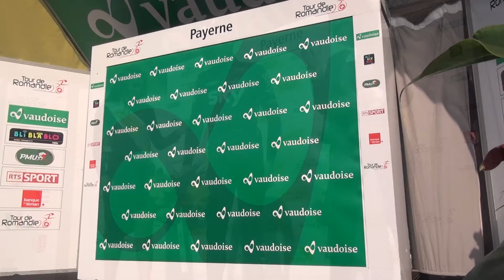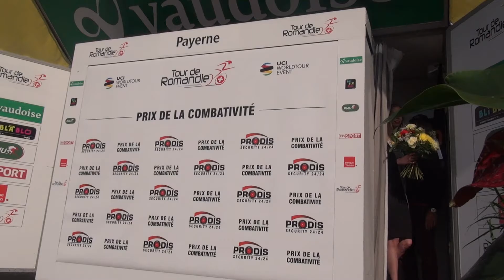Tour de Romandie 2017: cérémonie protocolaire étape 3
Elia Viviani (TEAM SKY) remporte cette étape en boucle à Payerne. Le maillot jaune Vaudoise est toujours détenu par Fabio Felline (TEAM TREK SEGAFREDO). Le maillot sprint vert PMU revient à  Stafan Küng (TEAM BMC). Le meilleur grimpeur Net+ est Armée Sander (TEAM LOTTO SOUDAL). Tandis que le maillot blanc du meilleur jeune Banque du Léman revient à nouveau à Maximilian Schachmann (TEAM QUICKSTEP). Thomas De Gendt (TEAM LOTTO SOUDAL) reçoit pour son travail dans l'échapée.